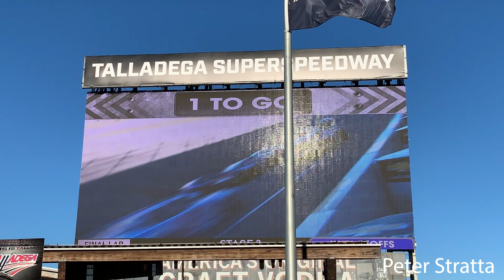FINAL LAPS: Trucks and Xfinity at Talladega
See both finishes to Saturday's Truck and Xfinity races at Talladega Superspeedway from pit road.

As Trucks wrecked across the line, Matt DiBenedetto was just ahead of Bret Holmes at the time of caution, taking his first NASCAR win.

Later that day in Xfinity, AJ Allmendinger made a late pass on Sam Mayer to take his first oval win of 2022, and first superspeedway win.